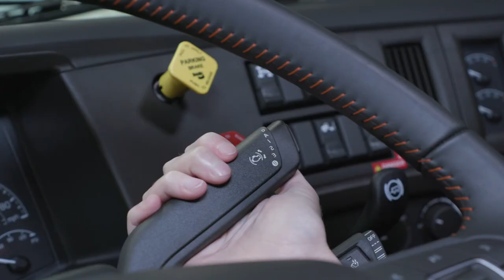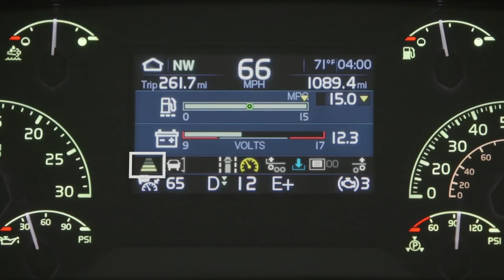Volvo Trucks Meet Your Volvo Cruise Control